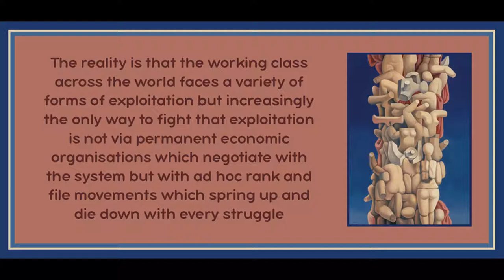Theses on the Role of Communists in the Economic Struggle of the Working Class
Art is by Mario Carreno.